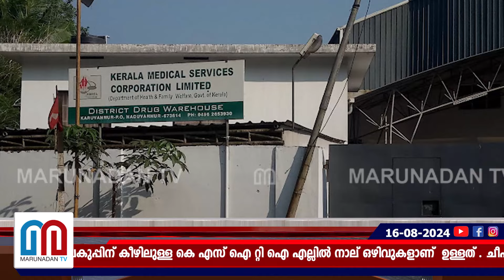കരാര്‍ നിയമനം നീതിപൂര്‍വ്വമാകുമോ? l KSITIL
മുഖ്യമന്ത്രിയുടെ ഐ.ടി വകുപ്പിന് കീഴിലുള്ള കെ എസ് ഐ റ്റി ഐ എല്ലില്‍ നാല് ഒഴിവുകളാണ്  ഉള്ളത് . ചീഫ് ഫിനാന്‍സ് ഓഫിസര്‍, മാനേജര്‍, അസിസ്റ്റന്റ് മാനേജര്‍, അസിസ്റ്റന്റ്  എന്നീ നാല് ഒഴിവുകളാണ് ഇപ്പോൾ നിലവിൽ ഉള്ളത്. ചീഫ് ഫിനാന്‍സ് ഓഫിസറുടെ ശമ്പള സ്‌കെയില്‍ 77400 മുതൽ 1,15 ,200 രൂപയാണ്. അഞ്ച് വർഷത്തേക്കാണ്  കരാർ  നിയമനം  നടക്കുന്നത്